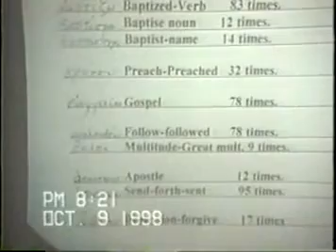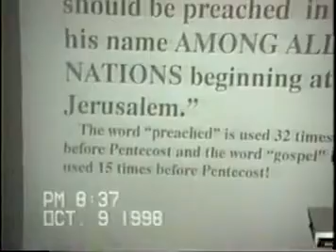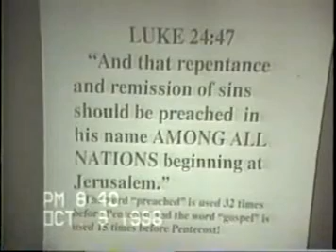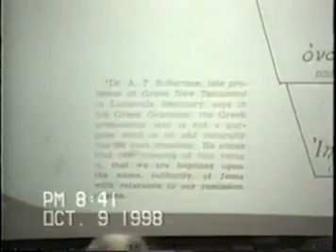1998 10 09 #7 Chastain vs Church of Christ 7 of 8 Dr Hoyt Chastain 728141303010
Dr. Chastain covers the doctrine of Child security and security of the believer in this portion of the debate. Brother Hoyt Chastain was born May 20, 1914 in Joestown Ga. He passed from this life September 26, 2007 after a life time of service to his Lord. These lectures are part of his legacy that he has left behind for you. We want to thank our listeners and faithful users for your charitable donations no matter how small to help us keep the websites up for all to watch or hear the thousands of classes available on discovertheword.com, and discoverthewordwitdrjim.com